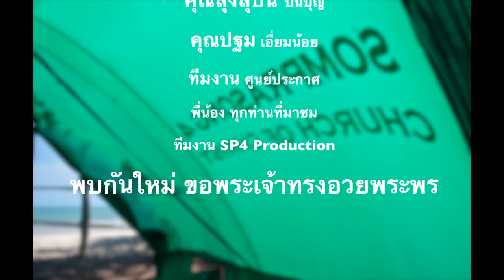Cha-Am Camp History Part I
ความเป็นมาของแคมป์ชะอำ ตอนที่ 1